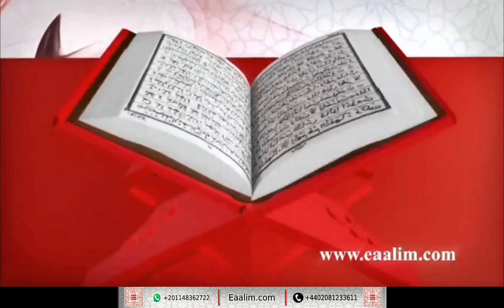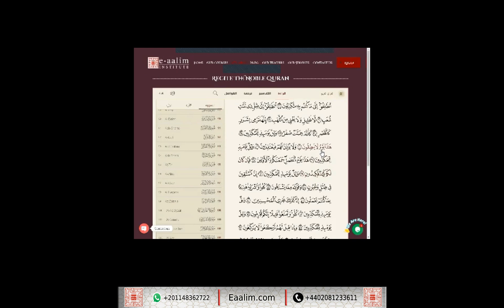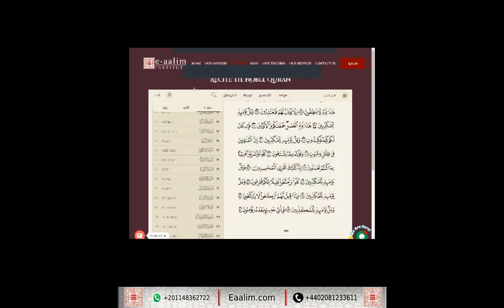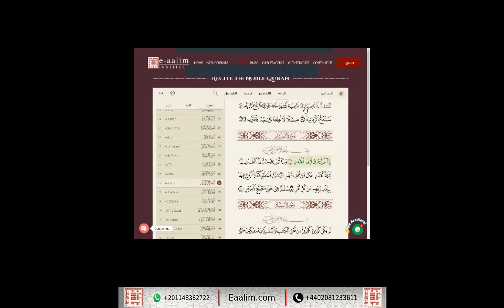Eaalim Thuraya al-Mursalat